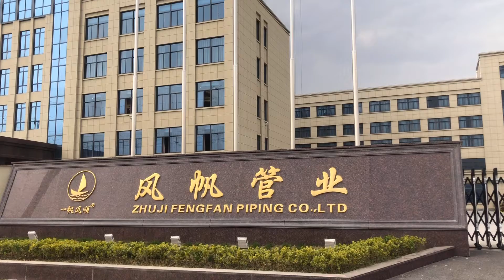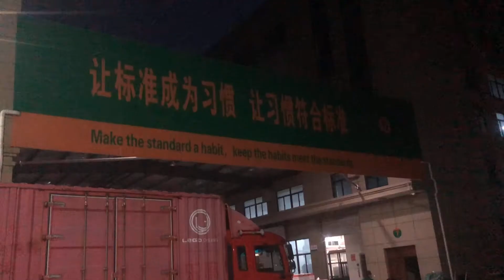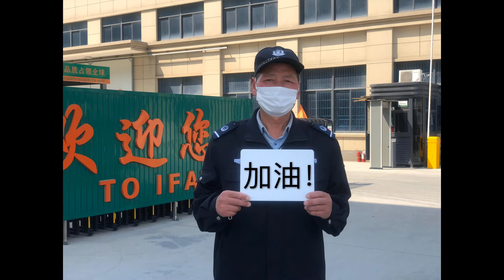Protect yoursleft from Covid 19,Fighting!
We must work and live under the premise of protecting ourselves. The epidemic will soon pass. Protect yourself and come on! welcome to visit us